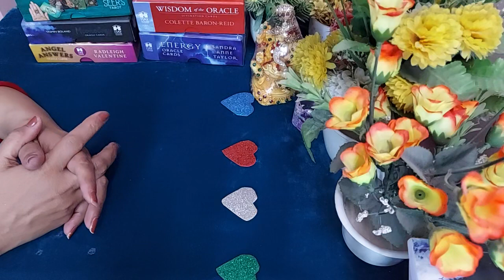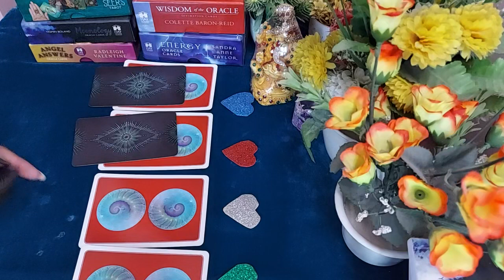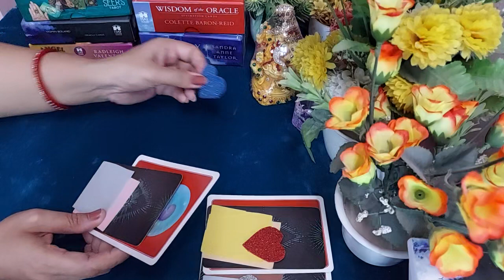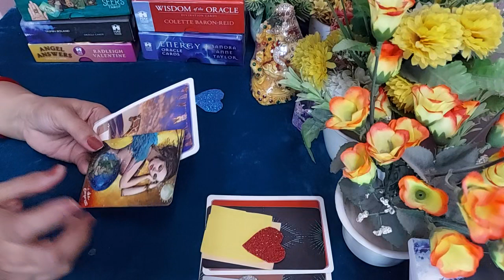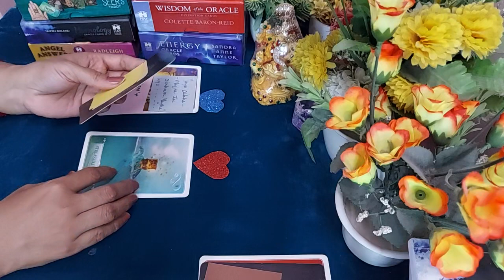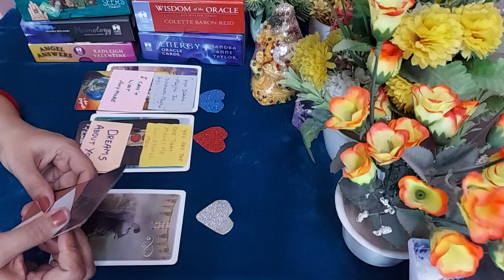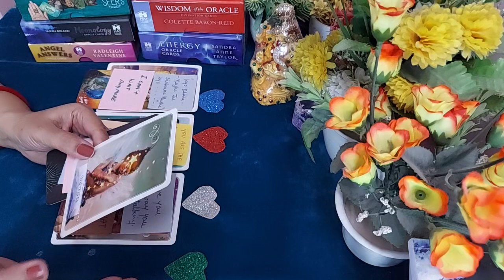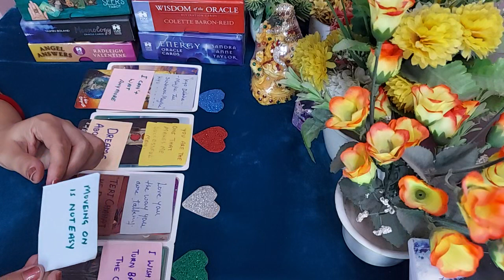❤️KISI KA NAM SOCH KAR EK HEART CHOOSE KARE,Pata lagate hai unke dil me kya hai apke liye .Timeless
❤️KISI KA NAM SOCH KAR EK HEART CHOOSE KARE,Pata lagate hai unke dil  me kya hai apke liye.Timeleass

Hi  everyone

This a general reading.it may or may not resonate with everyone .